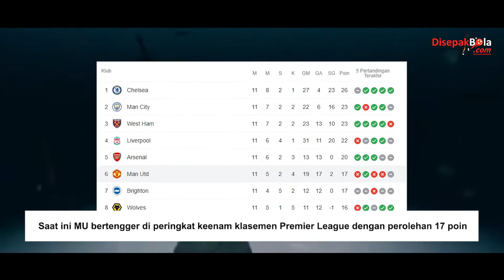Kamar Ganti MU Memanas, Ronaldo Ingatkan Solskjaer !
Cristiano Ronaldo disinyalir menjadi provokator skuat Manchester United yang mulai melakukan pemberontakan terhadap manajer Ole Gunnar Solskjaer.